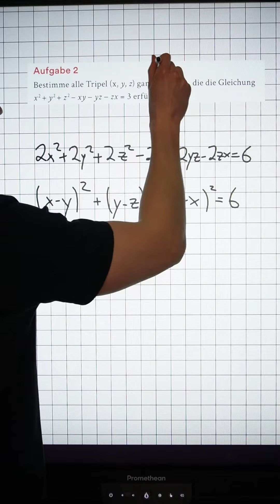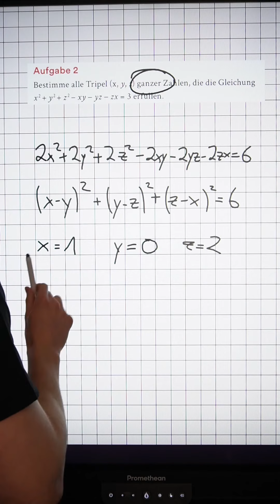Kannst du diese Frage aus dem Bundeswettbewerb für Mathematik lösen?🤓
Jeder kann Mathe! Mit dem ActivPanel, der digitalen Tafel von Promethean, wird das Mathe-Lernen zum Mathe-Spaß. Jetzt ansehen: